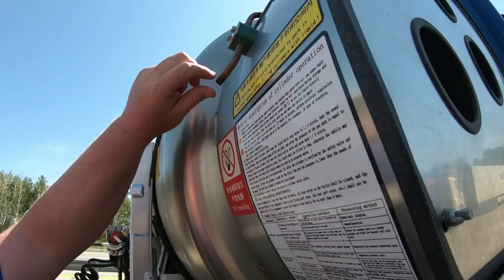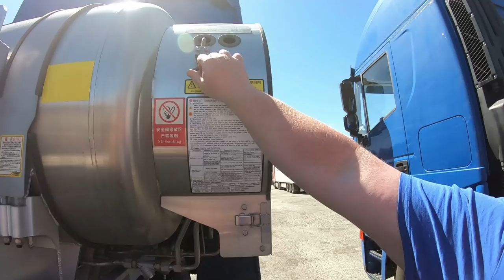Китайский" страдалис" с бомбой за кабиной))) Вернулись в Европу... 18+ $768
Китайцы не стали изобретать велосипед, а просто слизали кабину со старой Ивеко...